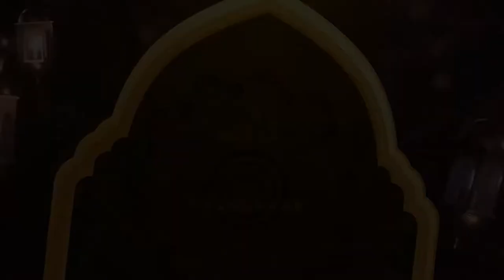Bolehkah Mencicil Mandi Besar? | Buya Yahya Menjawab